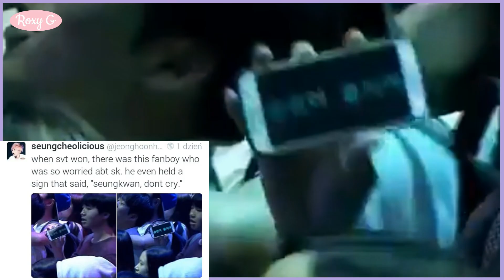~ Seventeen & Fanboys (Part 3) ~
I hope you'll enjoy this part too! :) I really managed to find more moments with fanboys this time, I'm happy that there are more and more in the fandom. 💖 Although I'm sure that I missed some since I don't speak Korean so I don't know how to search for fancams and pictures for moments like these. ^^ If you guys happened to find something else that i haven't included yet in any of the three parts, please let me know in the comments and also give me the link too! 🙂

The other fancams were taken from twitter, I don't know who the owner is actually, but on some of them you can see their watermark. Also if you happen to see your fancam here, please let me know so I can give you proper credit.